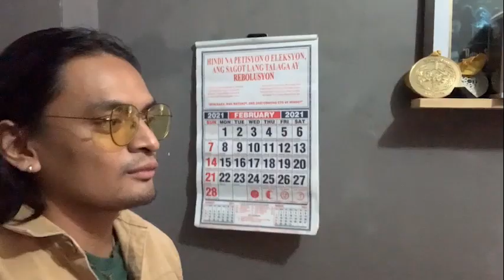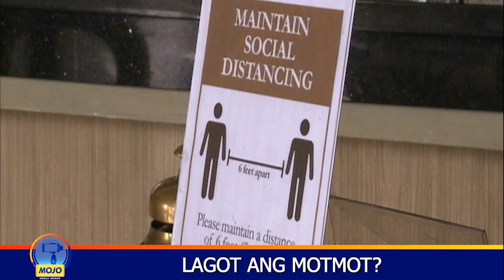Nakapag-check-in ba kayo sa motel nitong Valentine's Day?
OneBalitaPilipinas | Tiyak na maraming lovers ang nagchecheck-in sa mga motel ngayong love month. Pero ang tanong, gaano nga ba ka-safe kontra COVID-19 sa mga ganitong lugar? | MOJO via Benjo Gutierrez